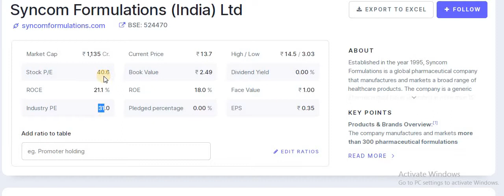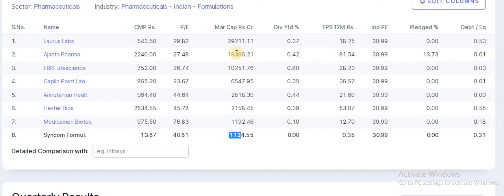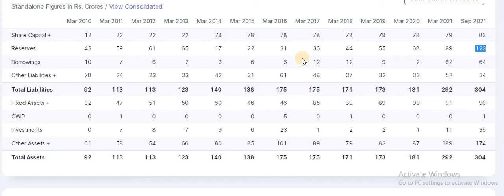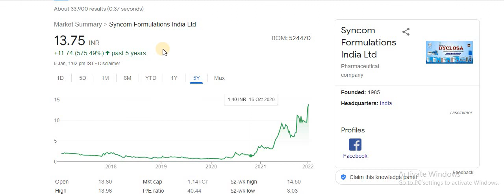Syncom Formulation Latest News | Synonyms Formulation Share | Penty Stock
Syncom Formulation Analysis | Syncom Formulation Latest Nesw